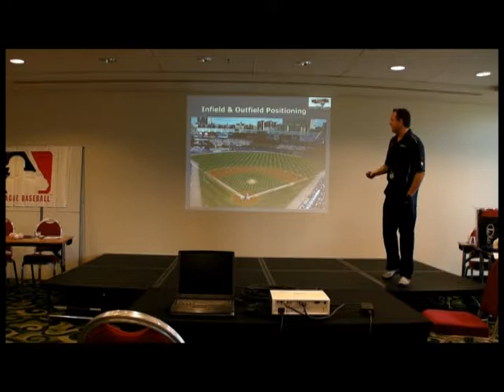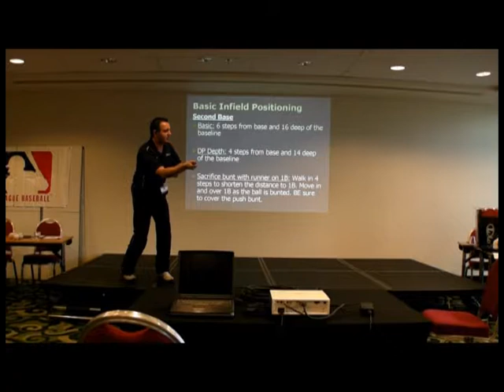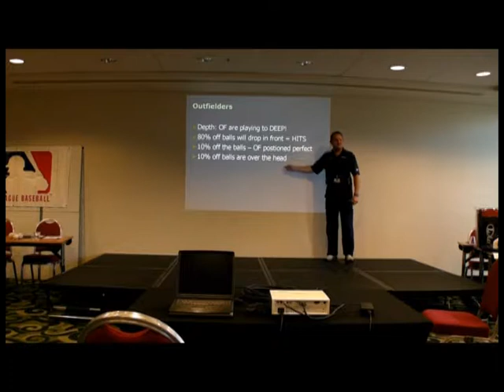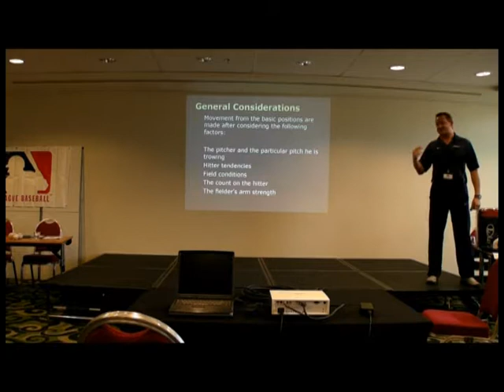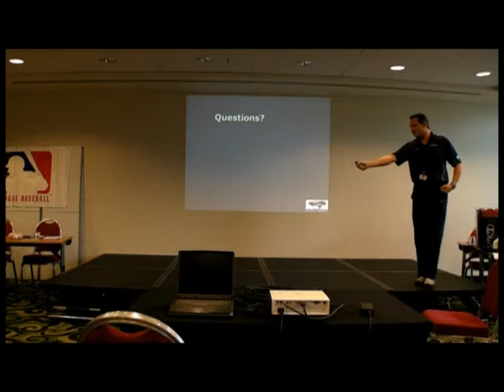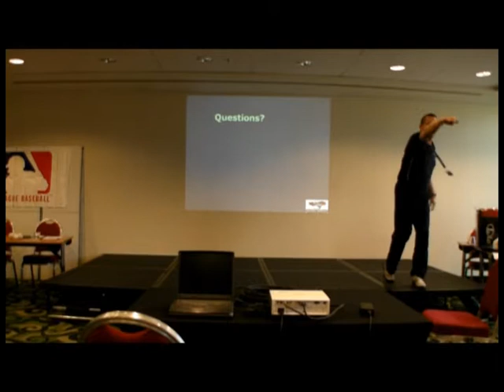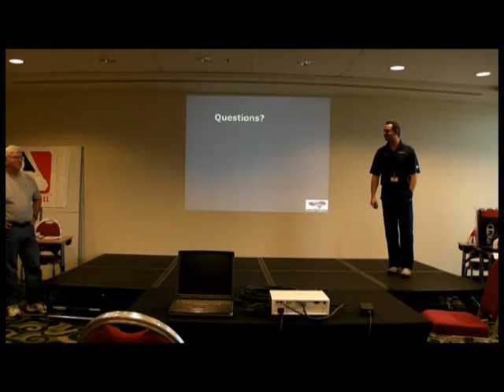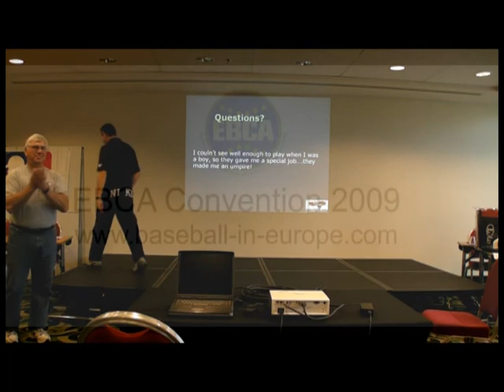Steve Janssen - Infield & Outfield Positioning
Steve Janssen at the EBCA Convention 2009, Brussels (B)